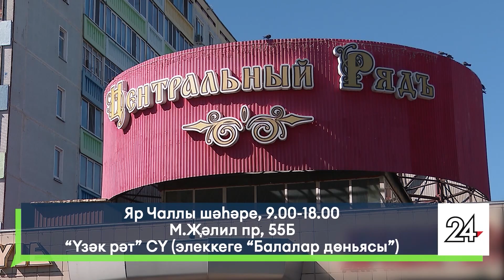Яналыклар. Яр Чаллы. 12.09.2024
1. Яр Чаллыда киләсе елда яңа мәктәп төзергә ниятлиләр. Ул кайда планлаштырыла?
2. Салкын продукция җитештерү цехларын күрсәттеләр һәм әзер ризыкларга дегустация уткэрделәр. Чаллыда «Мәктәп туклануы» комбинатына экскурсия оештырдылар.

16+